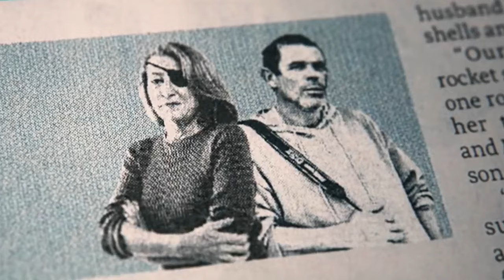Kirsten Dunst Appreciates Director Alex Garland’s ZERO BS Approach | Civil War Interview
Kirsten Dunst and director Alex Garland go deep with their new A24 film, Civil War. Dunst reveals why she loves Garland's ‘zero BS’ direction, and Garland discusses crafting the film's chilling vision of a fractured America. Watch as they delve into the inspiration behind the characters and spark conversations about division worldwide.

== CONNECT ==